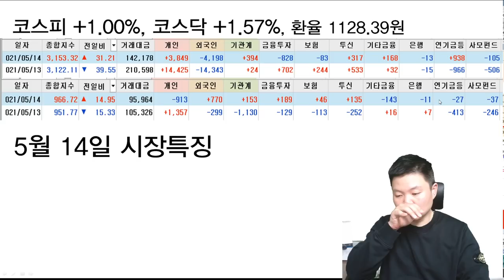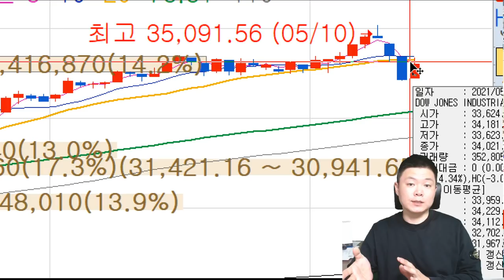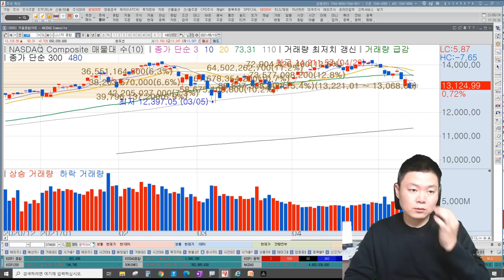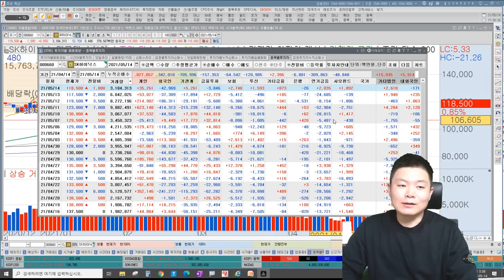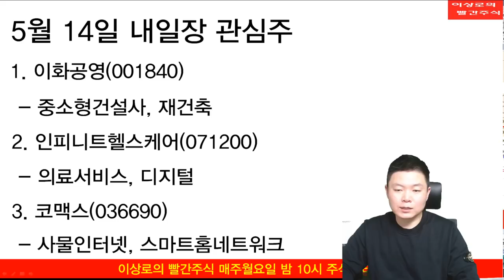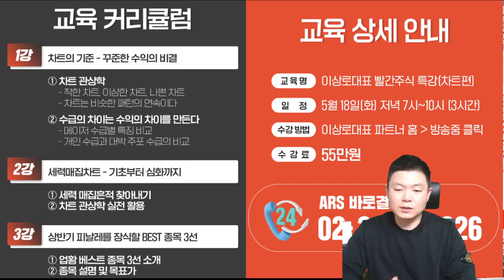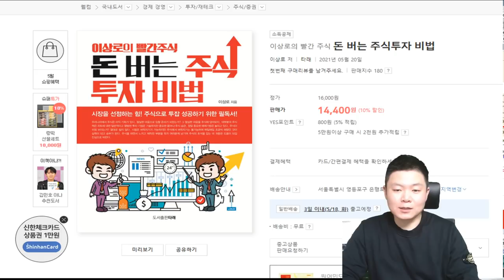코스피, 코스닥 시장의 핵심키워드, 지수 바닥 확인했나? 인플레이션 하락은 이제 끝?